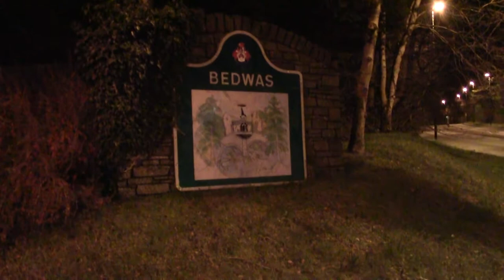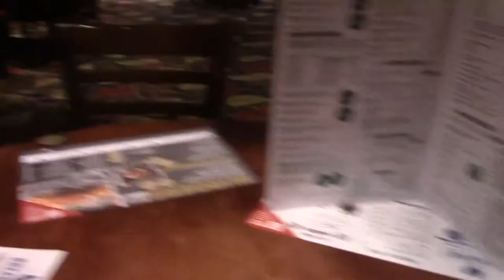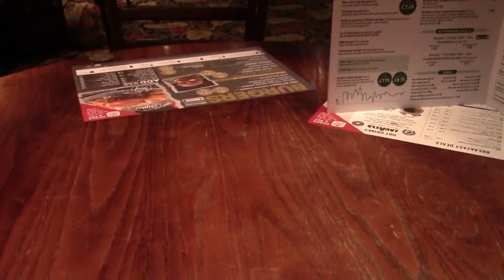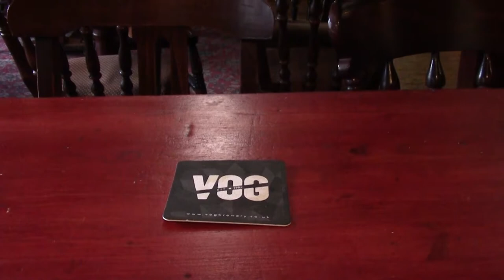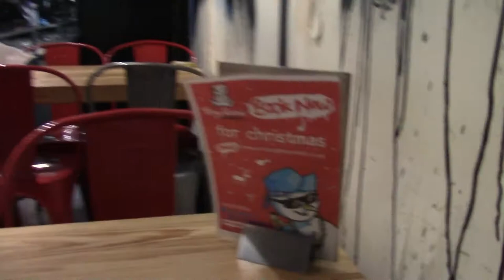Santa and Free Fish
The Eve before Christmas Eve 2017. Santa drving the bus to Newport. Free Fishy stuff from The Harbour Fish Bar. A Brains Beer that may not be from Brains and a Tiny Bear Bug Out Bag